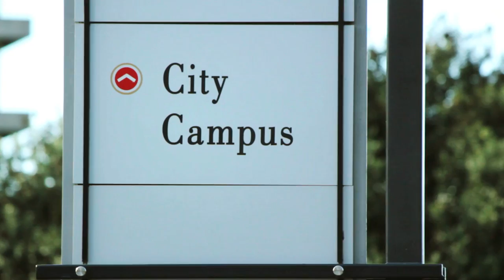Studying in Auckland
Hear current students of the University of Auckland talk about why they love studying and living in Auckland, New Zealand.
Filmed by students from the University of Auckland, this film features interviews with international students and New Zealand students from regions outside of Auckland.